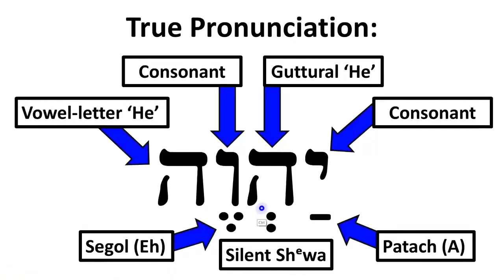La pronunciación verdadera del nombre del Creador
Extraído como resumen del estudio:
13. The True Pronunciation of YHWH, the Creator's Name, based on the Masoretic Text - part B
a las 2 Horas 35 minutos 30 segundos.